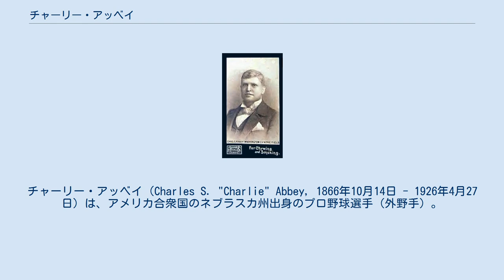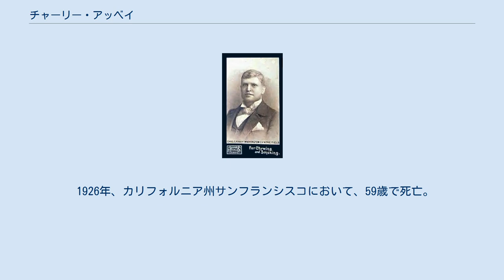チャーリー・アッベイ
チャーリー・アッベイ（Charles S. "Charlie" Abbey, 1866年10月14日 - 1926年4月27日）は、アメリカ合衆国のネブラスカ州出身のプロ野球選手（外野手）。
左投左打。
 1888年、アッベイはネブラスカ州のビーアトリス（Beatrice）に籍を置く独立リーグのチームでプロ野球のキャリアをスタートさせた。
その後、1892年までは独立リーグやマイナーリーグのチームを渡り歩く下積み生活を送った。
 1893年、アッベイはワシントン・セネタースに入団。
同年8月16日にメジャー初出場を果たす。
この日の試合出場により、アッベイは史上初のネブラスカ州出身のメジャーリーガーとなった。
この年、シーズンでは31試合に出場した。
 翌1894年、アッベイは外野手のレギュラーの座をつかみ、129試合（チーム2位）に出場。
チームトップの164安打を放ち、打率.314、101打点（チーム2位）、31盗塁（チーム2位タイ）を記録する大活躍を見せた。
 続く1895年もレギュラーとして133試合に出場し、打率.275、84打点、28盗塁を記録。
また外野手としてナショナル・リーグ1位の34補殺を記録したが、 1896年にはレギュラーの座を明け渡し、79試合出場にとどまった。
またこの年には、投手としても1試合に出場。
しかし2回で6安打を浴び、3失点（自責点1）という結果に終わっている。
 再起を期す1897年は、チーム内でレギュラークラスの位置付けにはあったものの、80試合出場で打率.260と一時のような数字は残せなかった。
この年はマイナーリーグでもプレイしたが、結局8月19日が、自身のメジャーリーグでの最後の試合となった。
 メジャーでは、前述の通り1896年にピッチャーを1試合務めた以外は、全て外野手として試合に出場した。
 1926年、カリフォルニア州サンフランシスコにおいて、59歳で死亡。
後に故郷のフォールスシティに埋葬された。